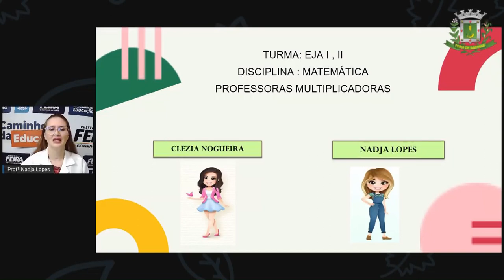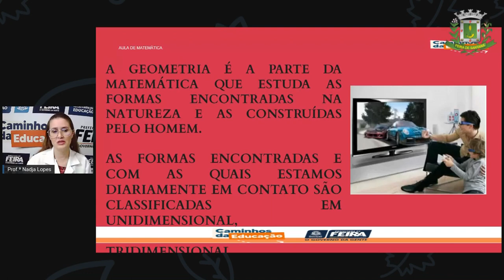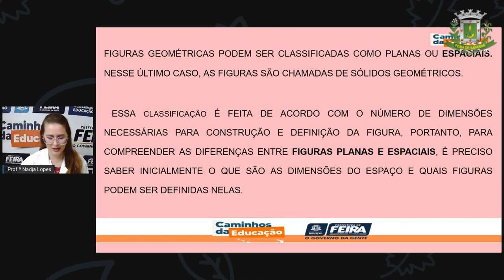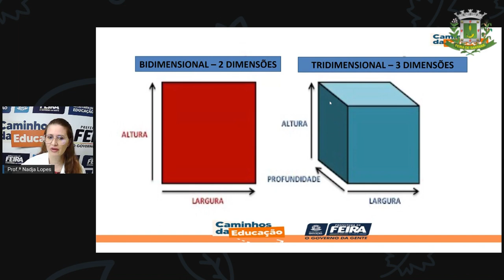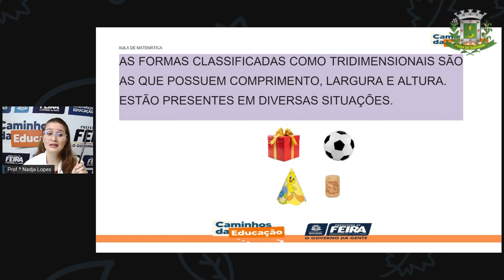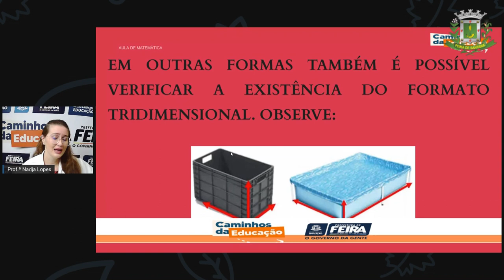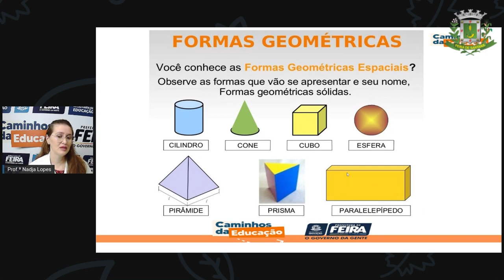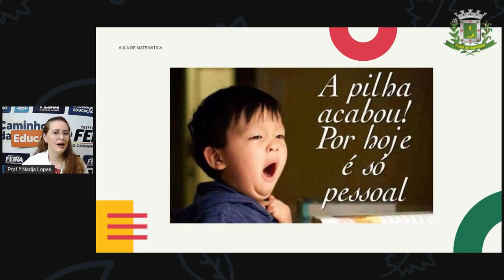1º SEG ESTÁG I E II AULA 20 MATEM´TICA Figuras Geométricas parte 1 PROFª NADJA